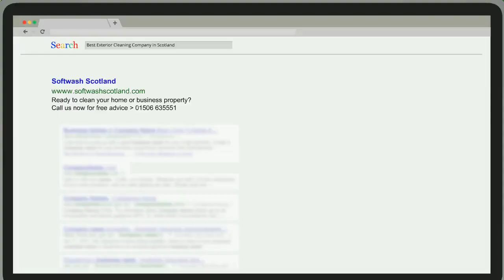Driveway Cleaning Muireston Call 01506 635551